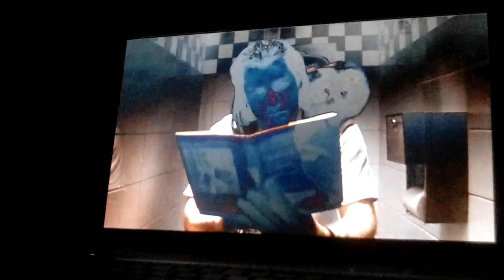WELCOME TO A CALL FOR FUDGE KITTIES! FUNNY VIDEO!